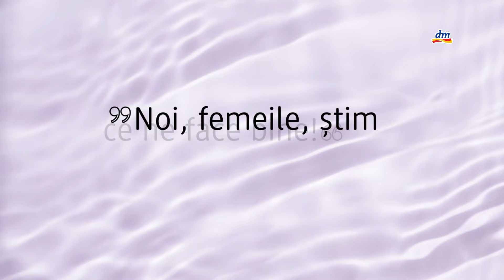„E timpul să-ți asculți ritmul!”